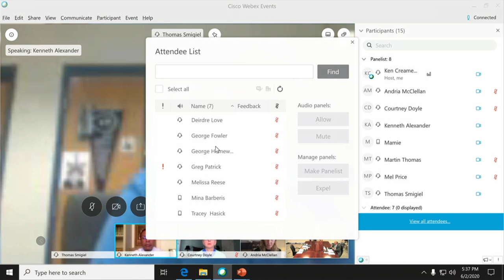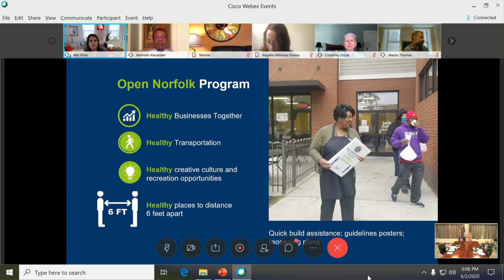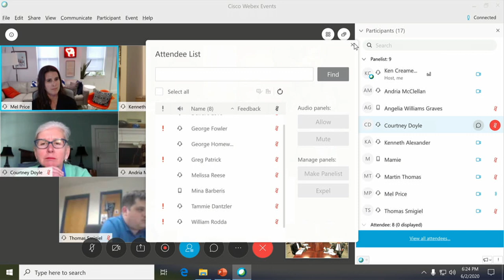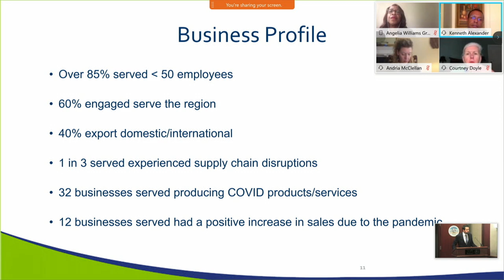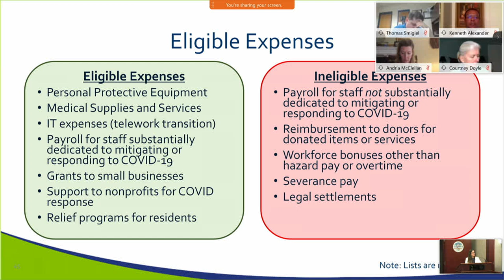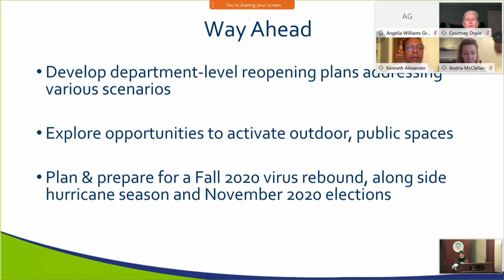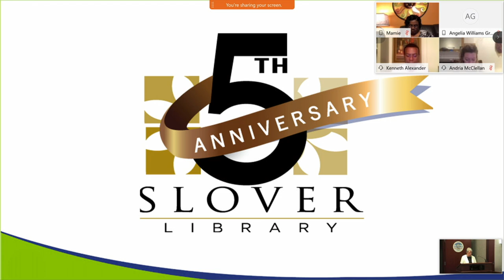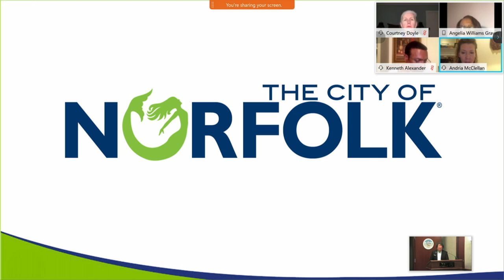Norfolk City Council Work Session - Part 2 (6/2/20)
3:57 DISCUSSION OF THE CONFEDERATE STATUE
Bernard A. Pishko, City Attorney

6:30 PUBLIC HEALTH UPDATE
Dr. Demetria Lindsay, Director of Public Health

27:50 OPEN NORFOLK
Mel Price, Principal, Work Program Architects

58:30 SMALL BUSINESS ASSISTANCE
Jared M. Chalk, Interim Director of Development

1:29:15  USE OF COVID CARES ACT FUNDS
Megan Erwin, Coronavirus Stimulus Coordinator

1:48:40 LIVING AND WORKING WITH COVID-19
Michael G. Goldsmith, Deputy City Manager;
Pete Buryk, Director, CivicLabNorfolk

2:12:30 LIBRARIES AND RECREATION CENTERS UPDATE
Sonal Rastogi, Director of Libraries;
Lynn Clements, Executive Director, Slover Library;
Darrell Crittendon, Director, Recreation, Parks and Open Space

3:06:30 2nd amendment petition
T